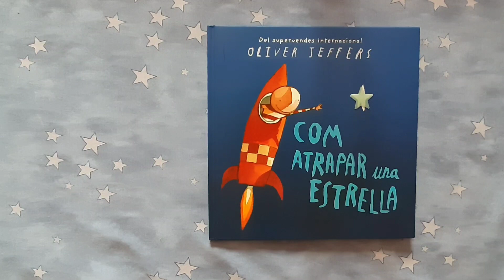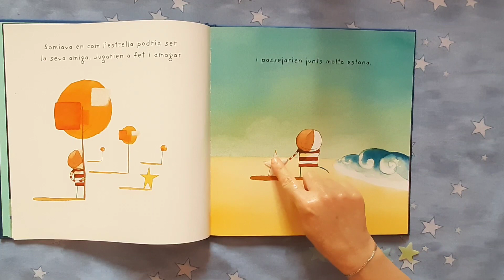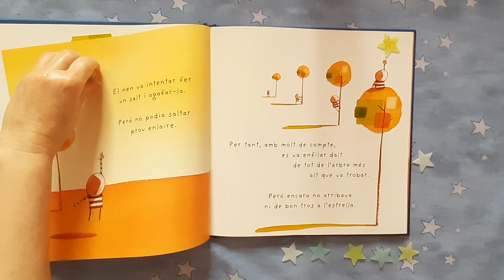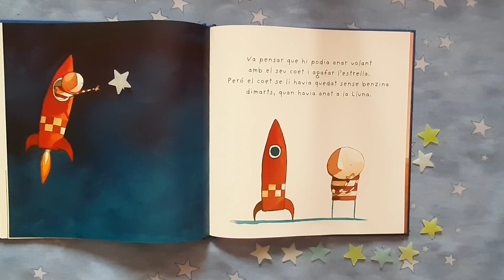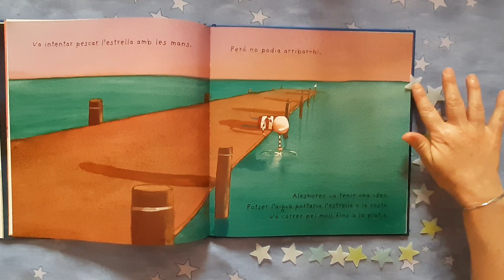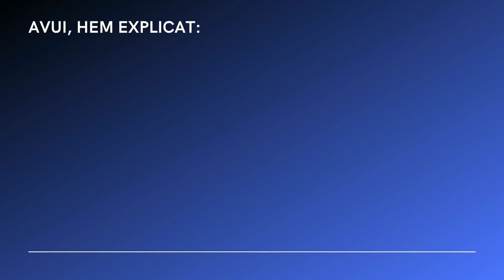Un conte al cabàs: Com atrapar una estrella - A càrrec d'Ester Franco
Aquesta setmana us presentem un conte d'Oliver Jeffers, reconegut autor i il.lustrador que ens acompanya en el camí de la perseverança per buscar allò que volem i com a vegades, allò que busquem apareix quan menys ens ho esperem.